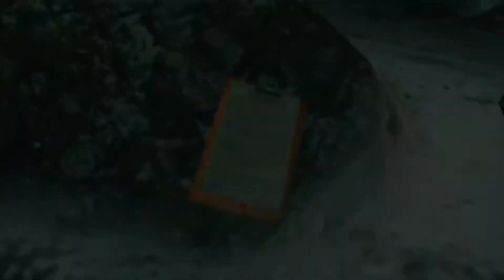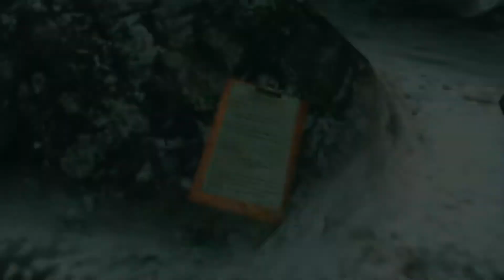RESIDENT EVIL REVELATIONS|Kampagne|Gameplay Part 2|PS4 Pro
Lets Play Gameplay